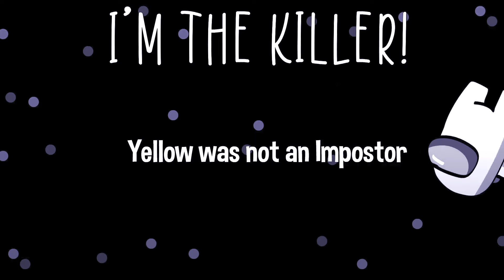LIES - Among Us Animated Song | NIGHTCORE | Rockit Gaming & Dan Bull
LIES - Among Us Animated Song | NIGHTCORE | Rockit Gaming & Dan Bull. The original animation is doing so well on YouTube and we heard you wanted a nightcore version! Tag us in any Among Us Memes!